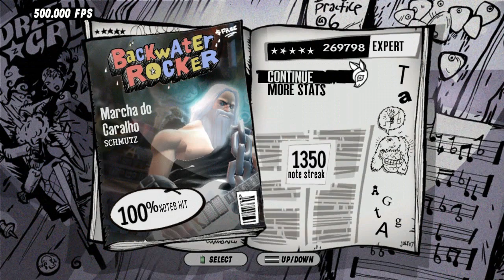[GH3] Madness March 100% FC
God that was annoying

Kept missing in dumb spots. Oh well, I triumphed in the end.

All the RB3 Customs I have! (Might not be completely updated but I'll do my best)

All of the Zones for GH3 I currently have!